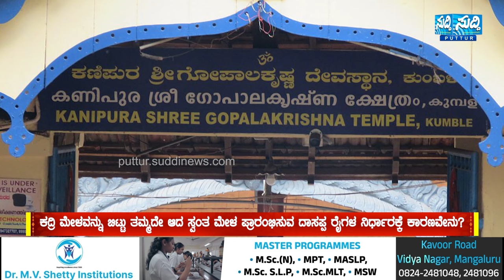ಹೇಗಿದ್ದ Kumble ಮೇಳ ಹೇಗಾಯಿತು? |ಎಲ್ಲವನ್ನೂ ಕಳೆದುಕೊಂಡ Dasappa Rai ಸಾಯುವ ತೀರ್ಮಾನಕ್ಕೆ ಬಂದದ್ದು ಯಾಕೆ? Part-2